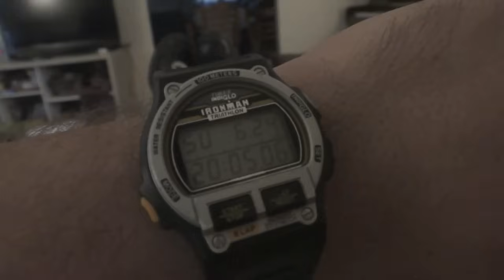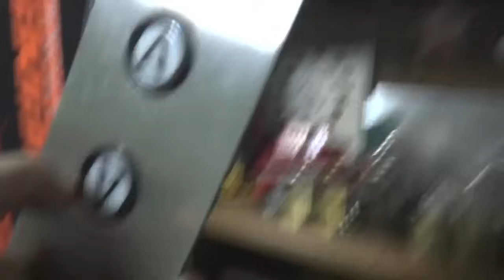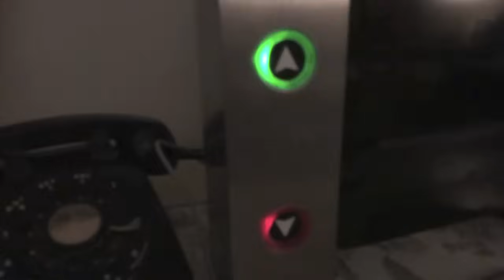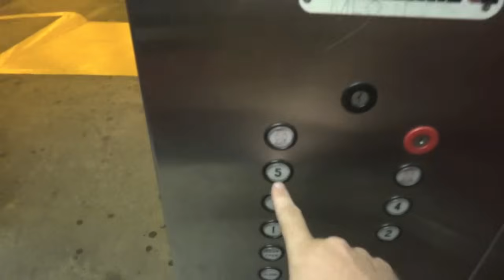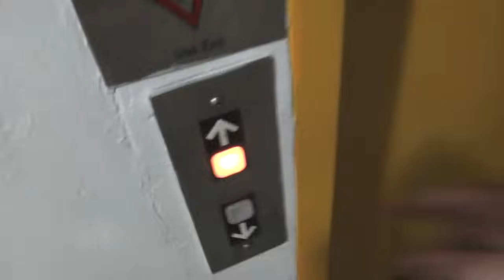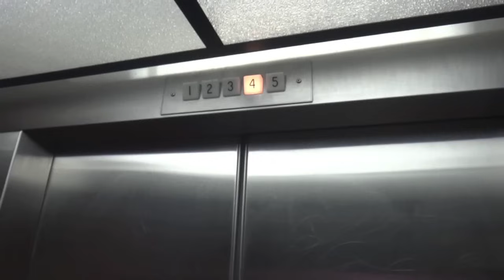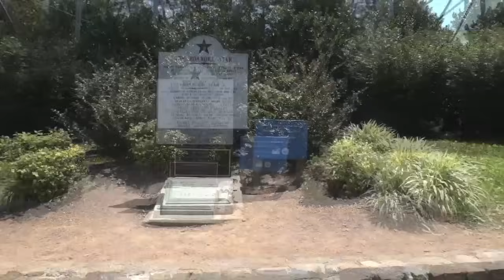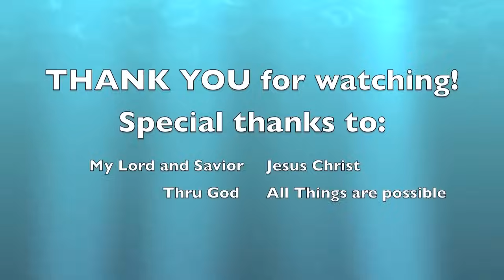A 2000th Video Epic Extravaganza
Enjoy this video as we do a vlog, take a tour, ride the scooter, eat some food, and travel in time :) Oh yeah, don't forget this is a video where you can use your imagination!  I really hope you enjoy this video as I put alot of work and time into it. Facebook